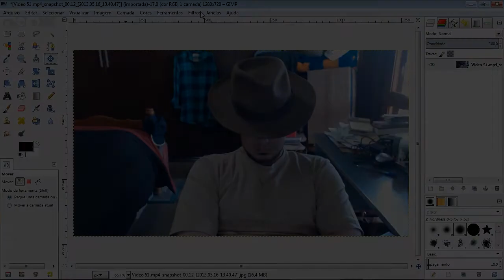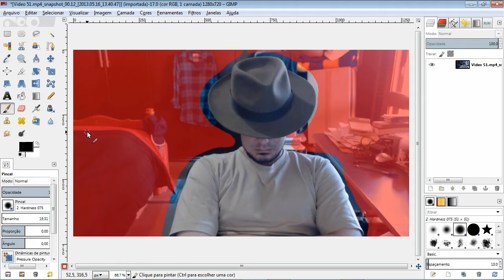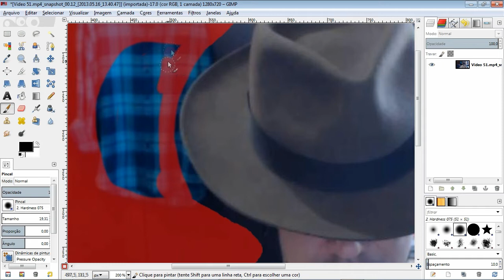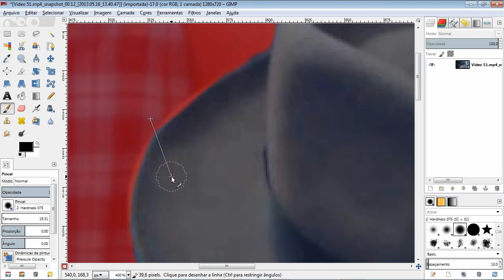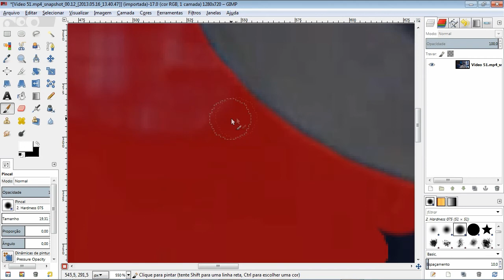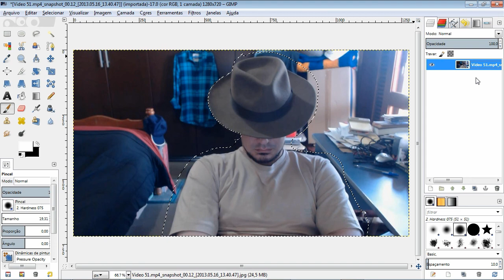Tutorial Gimp - Video aula 19 - Quick Mask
Vídeo aula número 19. Aprenda a usar a ferramenta QUICK MASK no Gimp.